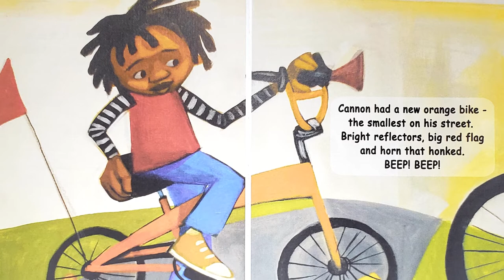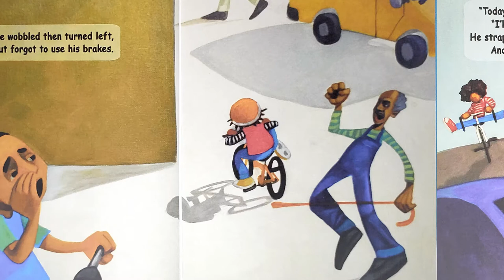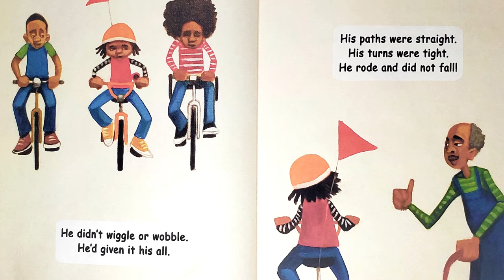Black Children's Books (Read Aloud) Cannon's Crash Course by Mon Trice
Cannon is eager to ride his new bike, but there is just one problem. He doesn't know how. Impatient for help, Cannon decides to teach himself. When one misstep followed by another leads to disaster, Cannon feels defeated. That is until he finds the sweet encouragement he needs from the most unlikely person.

This video was made with the permission of the author.

🎧 Available on:
 • Happy Children Background Music / Joy...